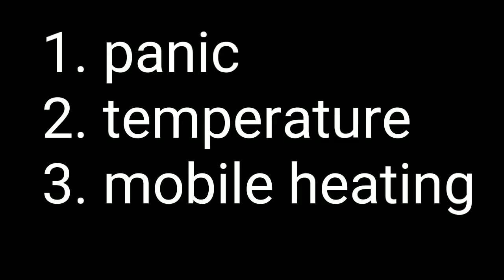Sweaty 💦 and sticky hand 😣 while playing a game problem solution